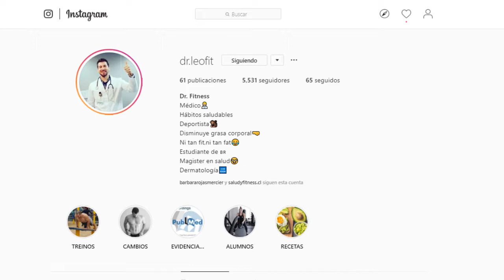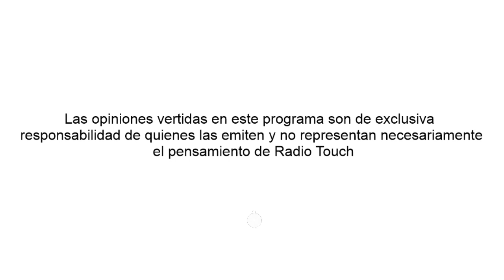Operacion Fitness Radio Touch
Barbara Rojas @barbararojasmercier Conducción
Invitado
- Leonardo Tamburini - Doctor Fitness @dr.leofit